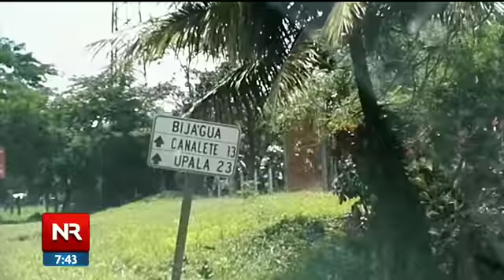Adán vive con 14 cocodrilos desde hace 8 años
También tiene búfalos, caballos y peces gaspar. El hombre vive en Veracruz de Los Chiles donde convive con 14 cocodrilos y diversos animales silvestres.